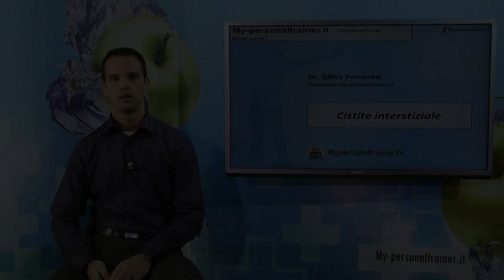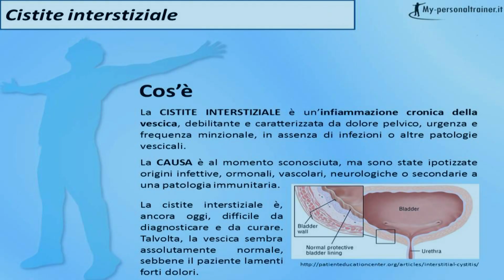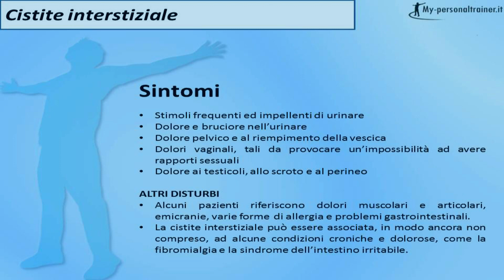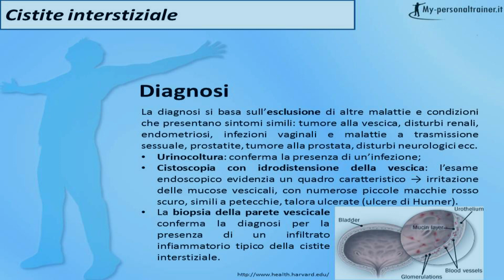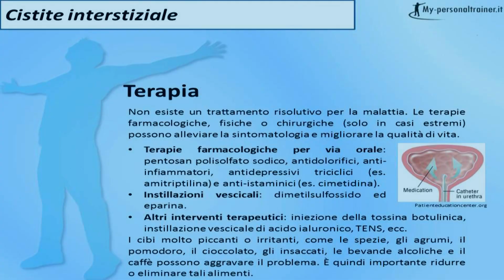Cistite Interstiziale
Che cos'è la Cistite Interstiziale? Per quali Cause compare? Analisi dei Sintomi e dei Trattamenti disponibili. Video informativo e Articolo

NOTE SUI COMMENTI: non potendo monitorare costantemente gli interventi degli utenti e garantire una risposta ad ognuno di essi, abbiamo scelto di disabilitare i commenti. Infatti, per esperienza, i commenti non moderati diventano in molti casi un mezzo di diffusione di false informazioni e messaggi con finalità commerciali. Non vogliamo che i nostri video si prestino a tale scopo.
Per critiche, apprezzamenti, domande e osservazioni potete comunque scrivere nel nostro forum o cercare informazioni negli articoli dedicati presenti sul sito

Nell'ultimo video abbiamo iniziato a conoscere la cistite, concentrandoci sulla forma più comune, che è quella di natura infettiva. Abbiamo inoltre accennato al fatto che la cistite può essere favorita da diversi fattori scatenanti e che non sempre si riesce ad identificare una causa precisa. La cistite interstiziale, chiamata anche sindrome della vescica dolorosa, è proprio uno dei tipici casi in cui l'origine della cistite è incerta. Vediamo insieme in che cosa consiste.

La cistite interstiziale rappresenta una tra le patologie più complesse in ambito urologico. Stiamo parlando di una malattia infiammatoria cronica della vescica, che può essere estremamente debilitante. La cistite interstiziale, infatti, provoca numerosi problemi, che vanno dal bisogno quasi costante di urinare al dolore associato ad ogni minzione. Tutto questo in assenza di infezioni o di altre patologie vescicali dimostrabili.
Come anticipato, quindi, la causa alla base di questa infiammazione della vescica è al momento sconosciuta, anche se sono state proposte origini infettive, ormonali, vascolari, neurologiche o secondarie ad una patologia immunitaria. Oltre ai disordini autoimmuni e alle infezioni recidivanti del tratto urinario, tra i possibili fattori causali della cistite interstiziale  sono state ipotizzate anche malattie sessualmente trasmesse, allergie a trattamenti farmacologici e traumi, anche chirurgici, nella zona pelvica. Spesso le cause sono molteplici ed è per questo che la cistite interstiziale è considerata una patologia multifattoriale.
La cistite interstiziale può colpire persone di qualsiasi età o sesso. Tuttavia, si manifesta con maggior frequenza nelle donne, di età compresa tra i 20 e i 50 anni.
Oltre alle difficoltà nell'individuare una precisa causa scatenante, la cistite interstiziale è un disturbo, ancora oggi, difficile da diagnosticare. Talvolta, infatti, la vescica sembra assolutamente normale, sebbene il paziente lamenti disagio e forti dolori. A tutto ciò si aggiunge il fatto che la cistite interstiziale è una patologia difficile da curare. L'unica buona notizia è che, fortunatamente, la sua comparsa è rara.

La cistite interstiziale si presenta con gli stessi sintomi della "classica" cistite infettiva, quindi con bruciore e dolore durante l'emissione dell'urina, dolori pelvici e al riempimento della vescica, e stimolo impellente e frequente ad urinare. Tuttavia, non ci sono segni di infezione urinaria, le analisi microbiologiche risultano negative e l'assunzione di antibiotici non comporta alcun miglioramento.
Tornando alla sintomatologia, nelle donne, il disturbo è spesso associato a dolori vaginali, tali da provocare un'impossibilità ad avere rapporti sessuali.  Gli uomini affetti da cistite interstiziale, invece, possono soffrire di dolore ai testicoli, allo scroto e al perineo, oltre ad avere eiaculazioni dolorose. La cistite interstiziale è anche caratterizzata da alterazioni della parete vescicale, rilevabili con la cistoscopia e gli approfondimenti istologici, di cui parleremo più avanti nel video.
Oltre ai sintomi già elencati, alcuni pazienti riferiscono anche di avere dolori muscolari e articolari, emicranie, varie forme di allergia e problemi gastrointestinali. Scendendo più nei dettagli, sembra anche che la cistite interstiziale sia associata, in modo ancora non ben compreso, ad alcune condizioni croniche come la fibromialgia, la sindrome dell'intestino irritabile e altre sindromi dolorose. Molti pazienti affetti da cistite interstiziale presentano però solamente sintomi a livello della vescica, occasionali o costanti.

Per la maggior parte delle persone affette da cistite interstiziale, non è affatto semplice arrivare alla diagnosi del disturbo. Potremmo dire che questa si basa fondamentalmente sull'esclusione di altre malattie e condizioni che presentano sintomi simili.